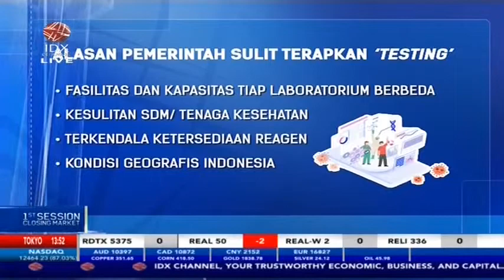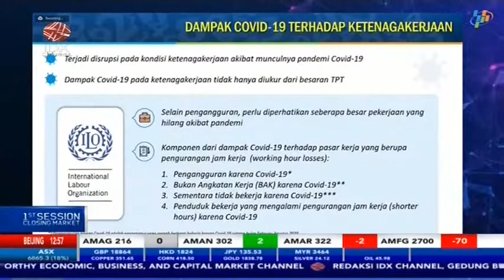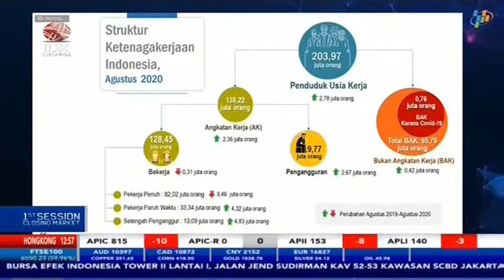COVID-19 DI INDONESIA MELONJAK, PENGANGGURAN MENINGKAT